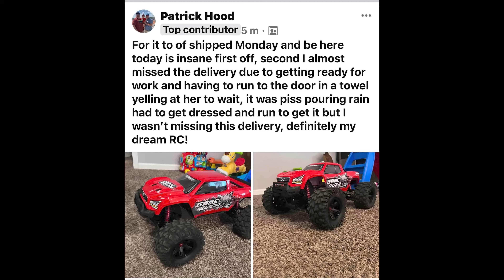Durability Testing a Stock Traxxas Xmaxx...... In the world's best RC car Locations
X-Maxx RC Car goes to the best RC locations in the world! Don't do this to your Xmaxx!

This is my fun channel, you'll find everything hobby related, rc cars, monster trucks, supercars, destruction and a bit of business stuff :) Most videos are RC Cars, business, Amazon FBA, eBay, Monster truck, Cars,  insurance, cryptocurrency and other topics.